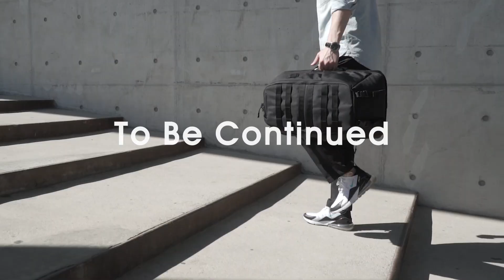Preview of our new products.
We've been working hard.